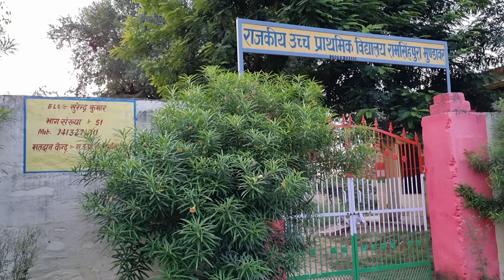Bolu ki Kabir singh wali entry || 😅😅13 August 2023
Bolu ki Kabir singh wali entry

kafi din bad gav Aaya hu to kafi khusi h apne logo se milne ki